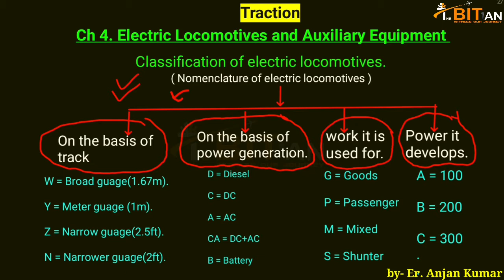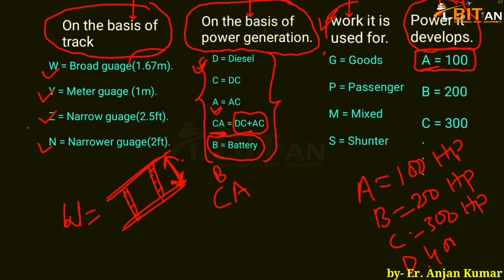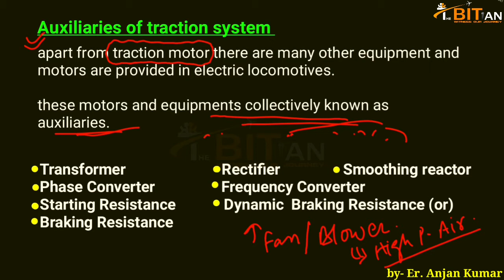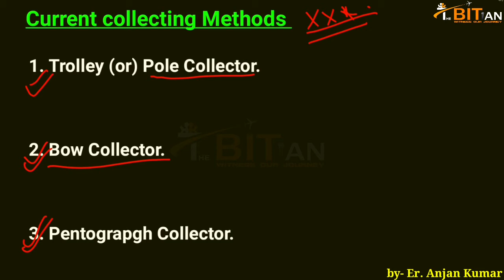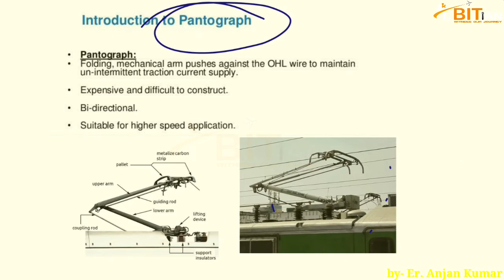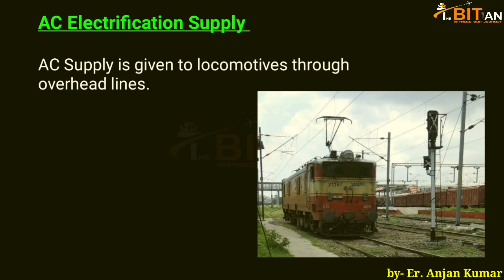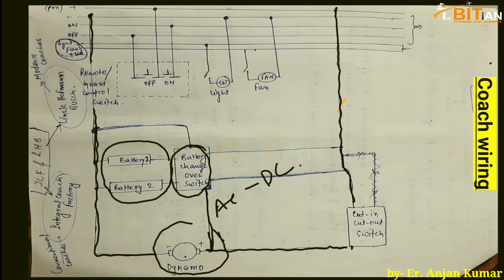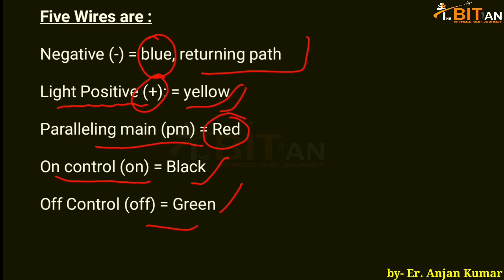Ch.4 Electric locomotive and Auxilary equipments || EE || Diploma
Follow our insta page and like our fb page for regular/instant updates